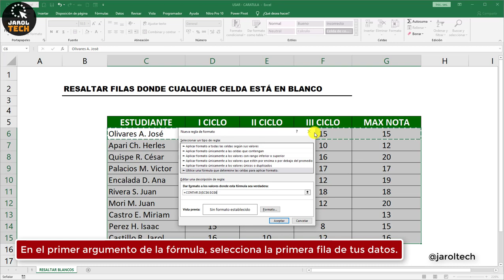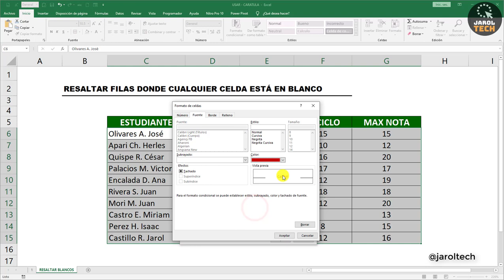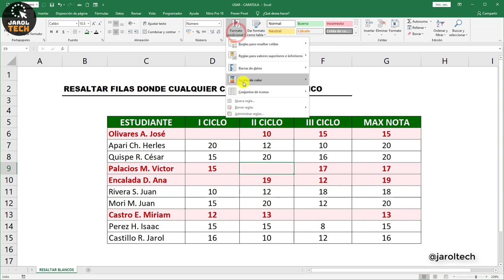Resaltar filas donde cualquier celda está en BLANCO en Excel con Formato Condicional 5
Resaltar toda la fila con Formato Condicional utilizando fórmulas.

º 3 FORMAS de AGREGAR o QUITAR formato TACHADO en Excel - Super tips que necesitas saber 👇

º 7 Atajos de teclado para la entrada de DATOS Y FÓRMULAS en Excel - Super trucos para trabajar 👇